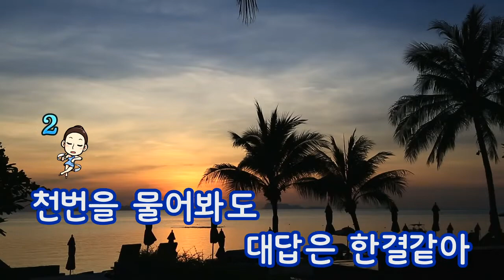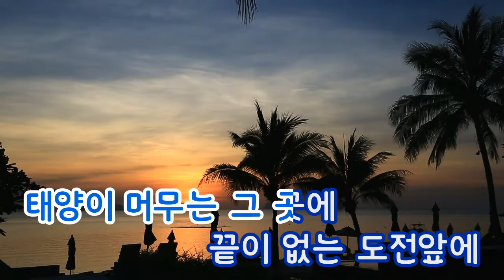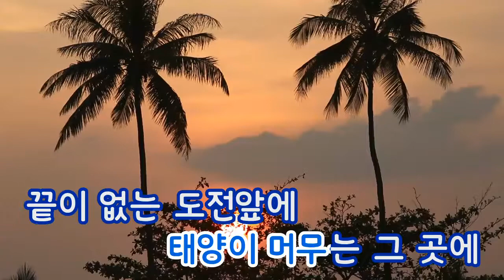[TJ노래방] 꿈이있기에(투니버스원피스OST) - 김경호 (Because Of A Dream - Kim Kyeong Ho) / TJ Karaoke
Because Of A Dream - Kim Kyeong Ho -- TJ Karaoke Song NO. 32462
꿈이있기에(투니버스원피스OST) - 김경호 -- TJ노래방 32462

▶ ZillerSong Mobile : Android/IOS
▶ K-POP STAR Global Package : Android/IOS
▶ TJ TV Karaoke (Korean ONLY) : KT OllehTV , LG U+TV, SK BTV